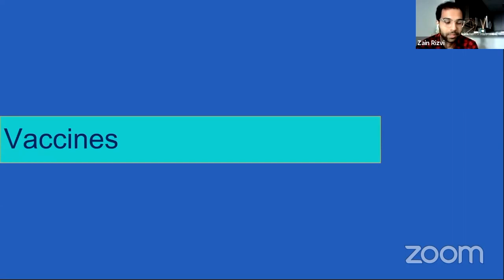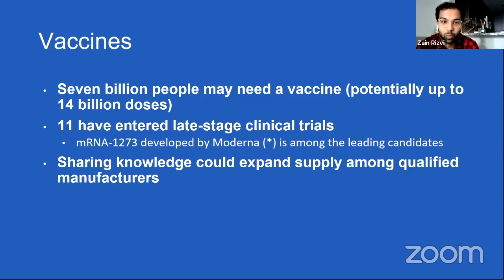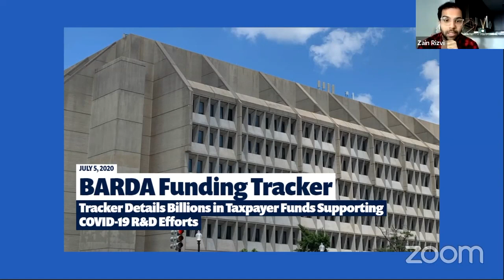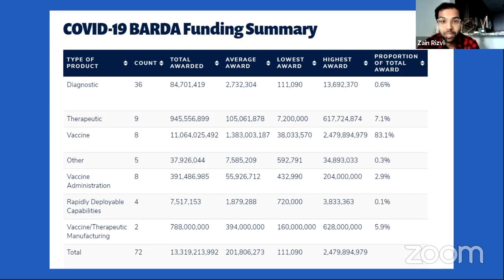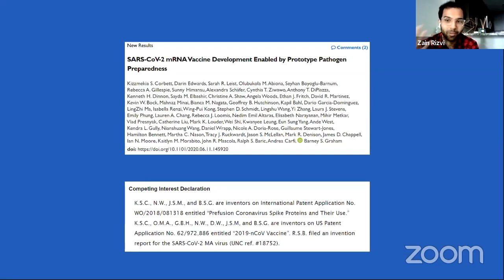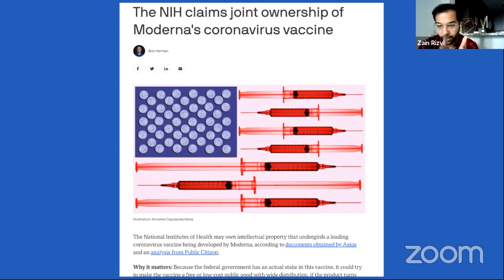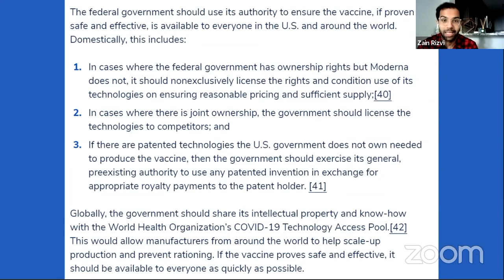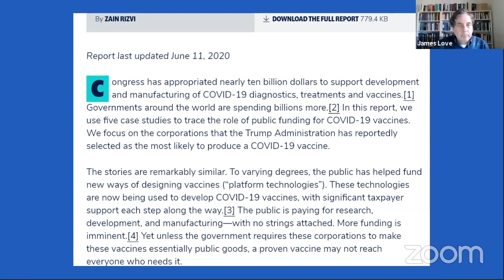Zain Rizvi - Government support for COVID medicines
KEI organized a panel about government funding of COVID-19 drugs and vaccines at the Global Congress on Intellectual Property and the Public Interest held virtually during October 2020. This was a presentation by Zain Rizvi from Public Citizen.